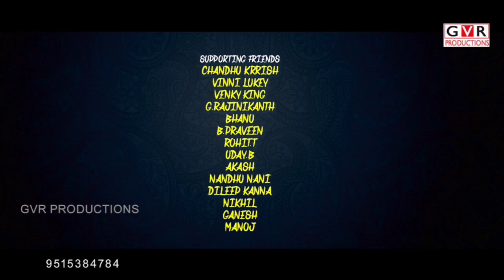Naa Yendi Konda Neevani Folk Song | Latest Folk Song 2022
Director & Producer : GVR (Venky)
Casting:  Parvathi Mahesh & Rajeshwari
Lyrics : Babu Gaddam
Singer: Bhavani Ganapuram
Dop : Naresh velpula
Editor : Ashok Boge
Channal Creation & Promotion : Amar Reddy 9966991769
▪️ Supporting Team ▪️
Gaddam Srinivas Reddy
Mittapally vijay
Undadi Madhu